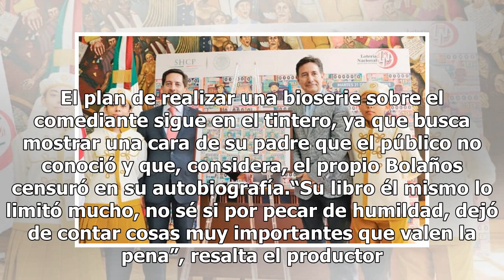Chespirito llega a la Lotería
Roberto Gómez Bolaños no era un hombre de homenajes. No sabía cómo actuar cuando se alababa su obra y prefería pequeñas muestras de cariño antes que grandes eventos en su nombre, así lo recuerda su hijo Roberto Gómez Fernández. Ahora, a casi cuatro años de su fallecimiento, los clásicos personajes a...